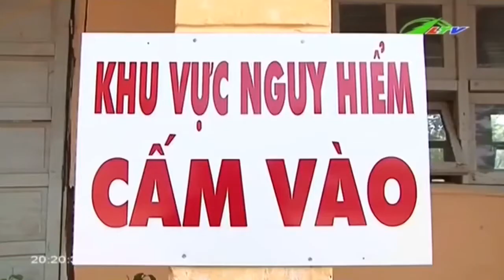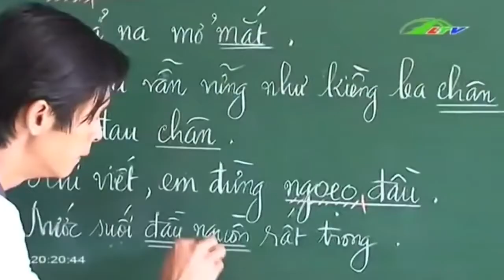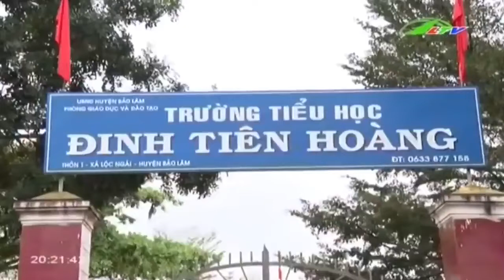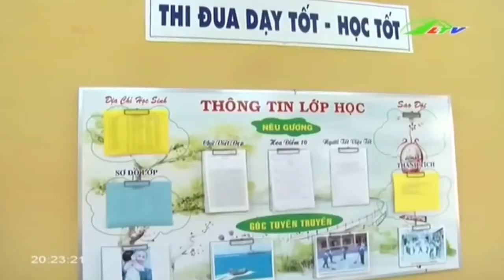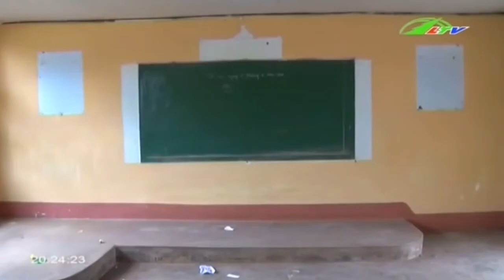Trường lo “rớt chuẩn” vì ... xuống cấp nặng | Xã Hội Lâm Đồng TV